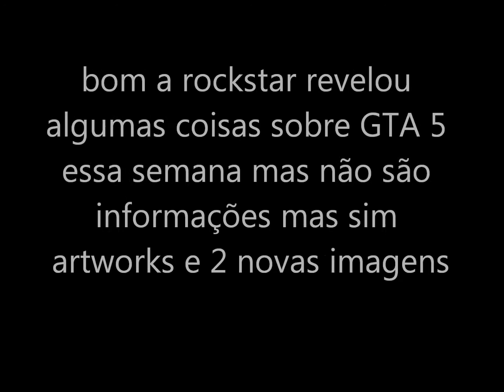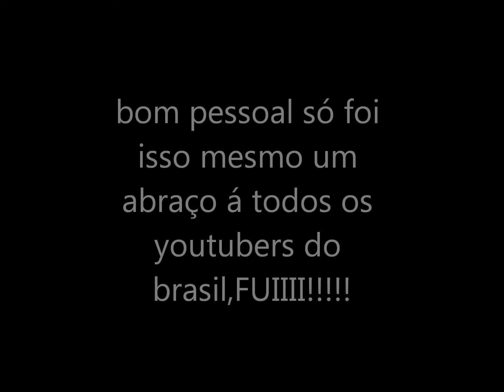GTA 5 NOTICIAS EP 03 - 4 novas artworks + 2 novas imagens + revelação de capa em breve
A rockstar colocou em seu site oficialmente 4 novas artworks de gta 5 ja as imagens eu encontrei no site oficial do gta 5 a ign disse que a capa do oficial do gta 5 sera revelada no final de janeiro.